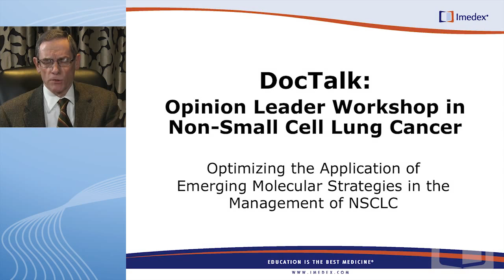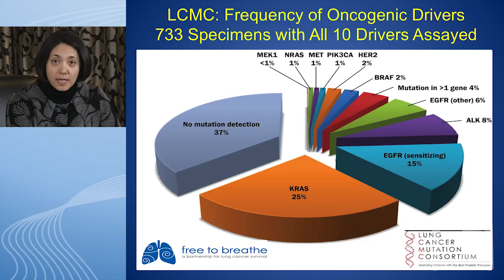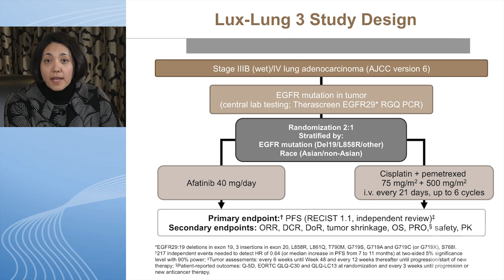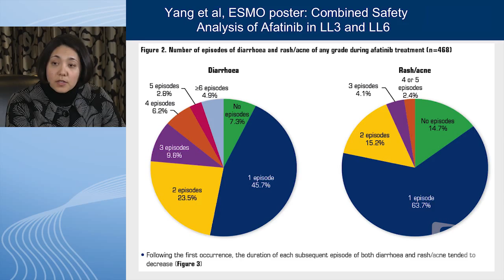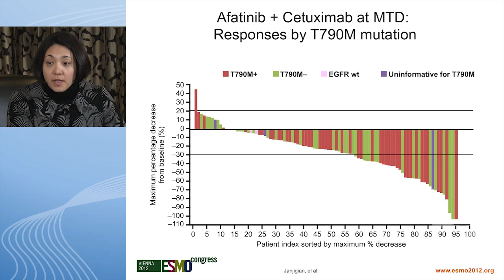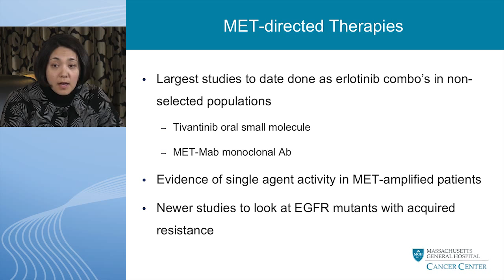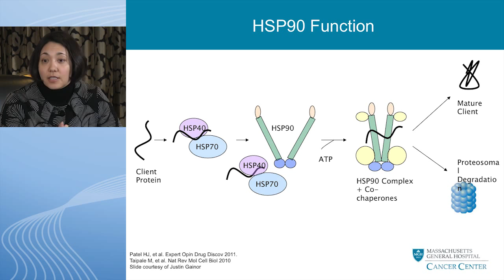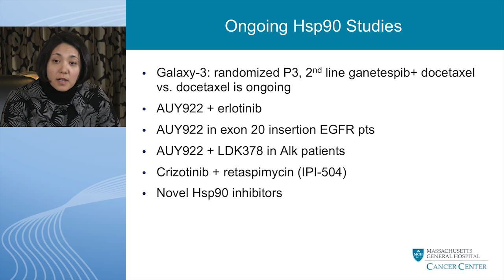Segment 1: EGFR TKIs in NSCLC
Three renowned experts in the field of lung cancer, Dr. Mark Kris from MSKCC and Drs. Lecia Sequist and Alice Shaw from Harvard Medical School, join Dr. Jim Epstein to discuss the different molecular aberrations contributing to the pathogenesis and progression of NSCLC as they provide insights into the importance of testing for these abnormalities and the impact that results will have on treatment decisions and outcomes.

In this segment of the DocTalk: Opinion Leader Workshop in Non-Small Cell Lung Cancer, Dr. Lecia V. Sequist discusses the use of EGFR TKIs in NSCLC.